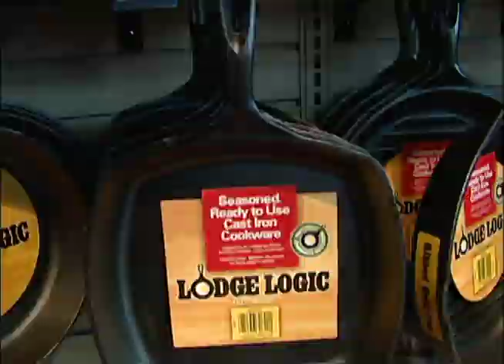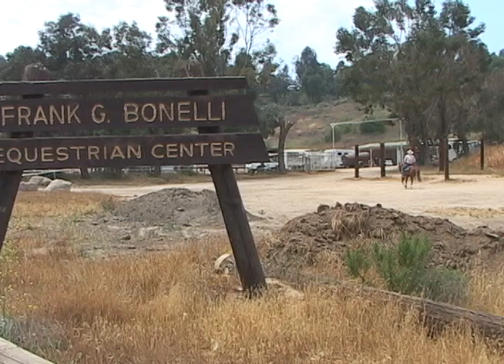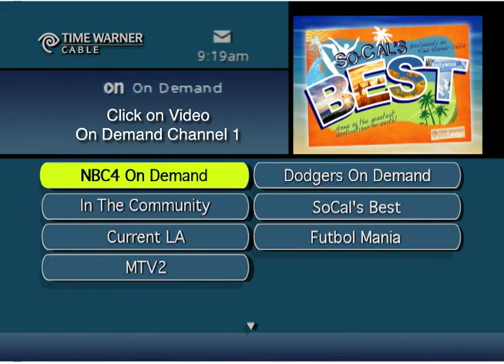So Cal's Best Camping Spots, Part 1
Back when Time Warner Cable had a News & Programming Department, "So Cal's Best Camping Spots" was my first outing as host for the So-Cal's Best Series.  We shot the raps at Bass Pro Shop in Rancho Cucamonga, Ca.  Field stories were provided by many of our talented video journalists.  Preston Hayslette and Michelle Greenleaf directed.